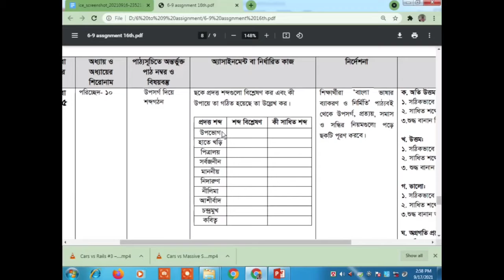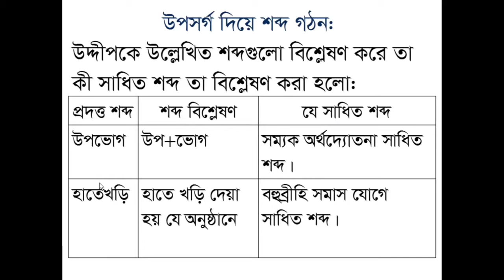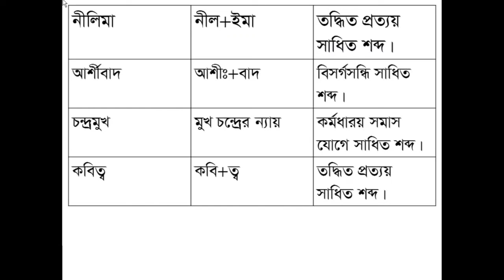Class 9 ll Bangla 2nd Paper ll 16th Week ll Assignment Solution.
assignment 2021

Use